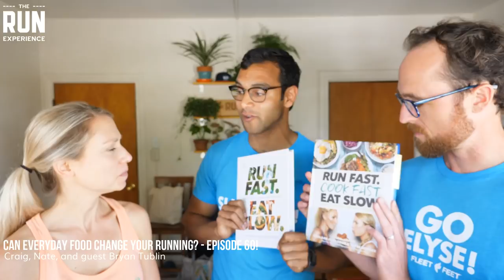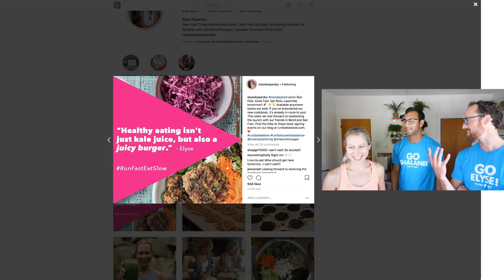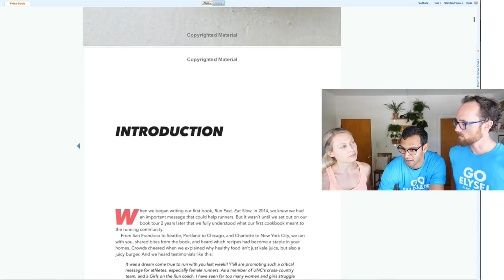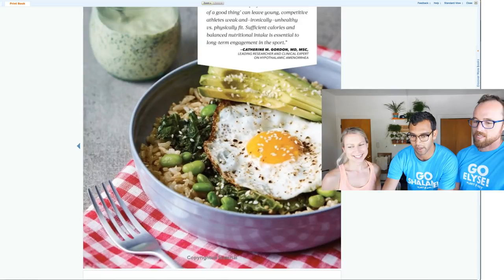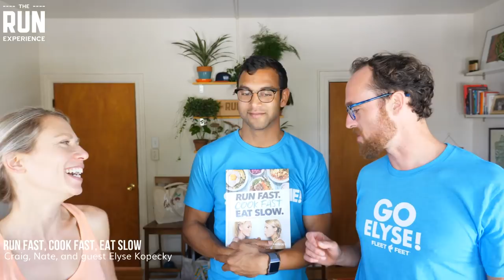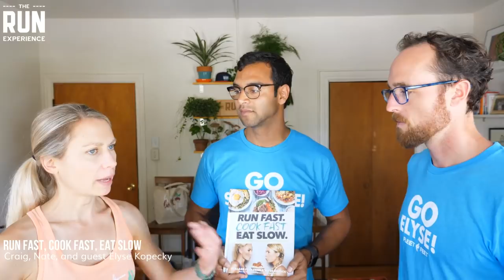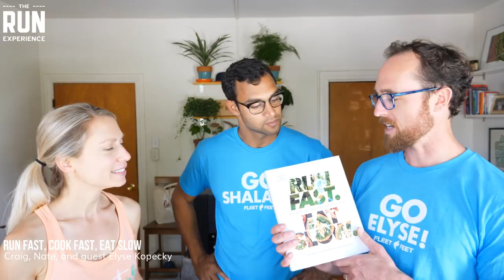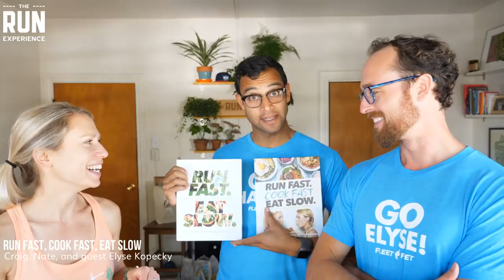🔴Run Fast, Cook Fast, Eat Slow! (Shalane's new book!) Guest Author Elyse Kopecky on TRE Live Ep. 62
Shalane Flanagan teamed up with her co-author Elyse Kopecky to launch a new book “Run Fast, Cook Fast, Eat Slow.”  It’s a follow up to their last book which was a New York Times Bestseller!  If you haven’t checked it out, we’ll be talking with Elyse today live in the studio all about the book and how to change your running through food.

If you want to check out the book, it’s excellent!

TRY our Training Club for FREE - Complete training programs with daily videos and coaching support!

Then, download our FREE mobile app with all our training content!